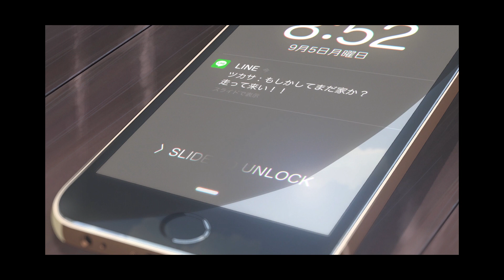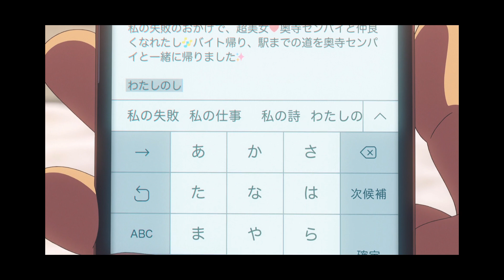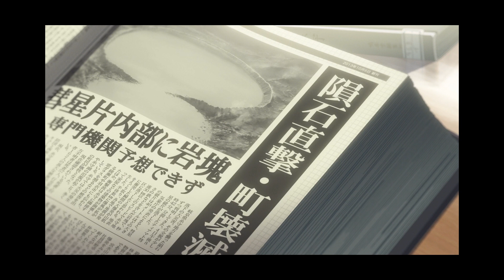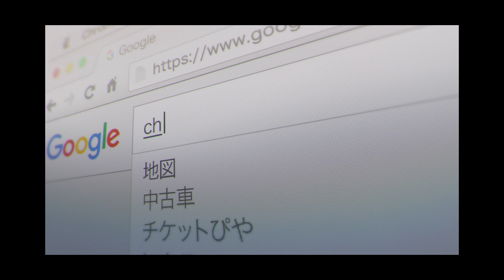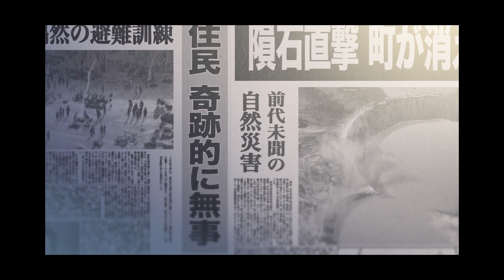YOUR NAME 2016 |Kimi no Na wa| MOVIE EXPLAINED IN HINDI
So I tried to keep it as small and interesting as possible. With all the details.
First featuring a romantic movie on this channel as it was a beautiful film.
and I was awestruck when I saw it for the first time.
Keep the love.